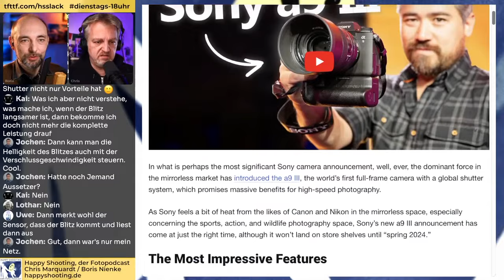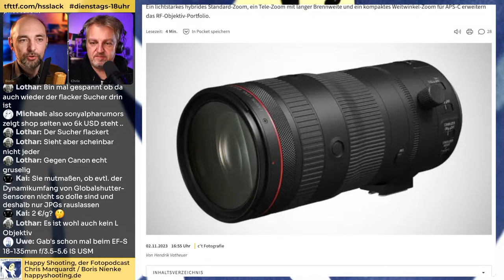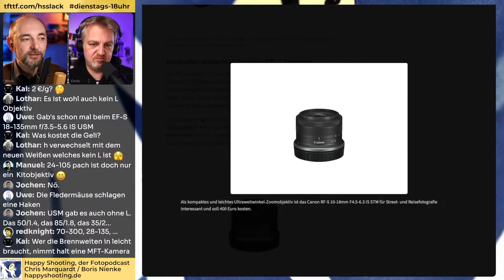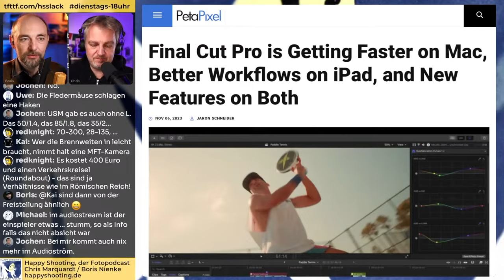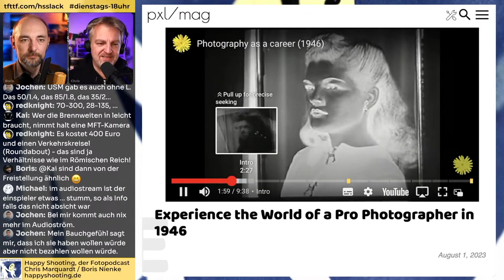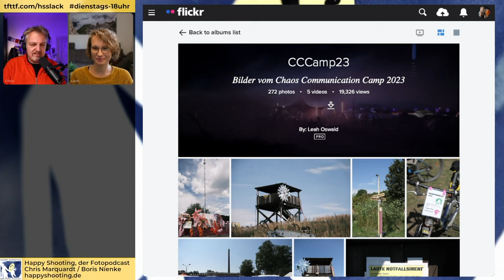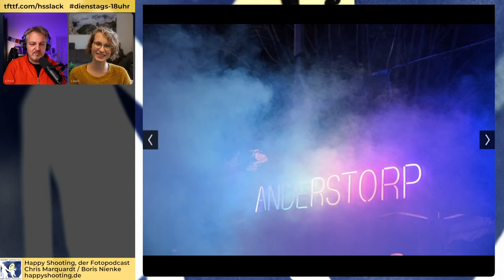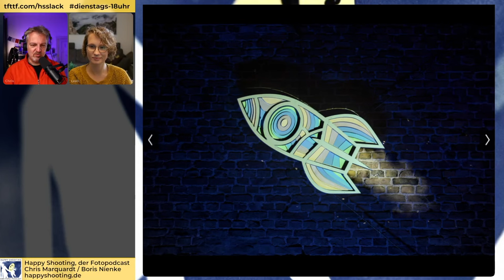HS826 - L ist ein Buchstabe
* Aus der Preshow: Was alles los war, Betonbohren, gedübelt
* \hsnachtrag von Nico zu Lightroom: Die Bearbeitungsschritte können bei lokaler Bearbeitung auch mit der Cloudversion in der Datei (und im Sidecarfile) gespeichert werden.
 * Youtube-Version der \#825 wurde durch Content-Match geblockt
 * Auflösung der Nuss-Aufgabe wird nachgereicht.
 * Klostergeister ausgebucht nach 6:20 Minuten
 * News:
 * Newsblock Teil 2
* [Update] für Final Cut Pro
 * Termine:
* Ab 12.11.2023 und bis zum 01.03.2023 zeigt die Kreisgalerie Meßkirch unter dem Titel ["Sehenswürdig!"] historische Postkartenmotive
* Seit dem 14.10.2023 bis zum 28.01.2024 stellt die Defet Galerie in Nürnberg Fotos von Andreas Dietz mit dem Titel ["Human Nature"]
* Ab dem 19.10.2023 und noch bis zum 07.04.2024 zeigt das Museum Brandhorst in München ["This is me, this is you"] die Fotosammlung von Eva Felten
 * Aktuelle Aufgabe "Tradition" vom 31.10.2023 bis zum 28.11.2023 mit dem tag "hsnovember"
* Helfen-Elfen: [Sonja] [Christian] [Dietmar] [Sebastian] [Devid] [Kai] [Dieter] [Holger] und [Tobias]
* Fast immer dienstags, gerne mal um 18:00 Uhr: [Happy Shooting Live] Täglich im [Slack] mitmachen - auch [Audio-/Videokommentare] werden gern angenommen.
* [BUNQ-Link] für direkte [Spenden] per Überweisung oder Kreditkarte.
* [Boris] [Chris] und [Happy Shooting ] Fediverse/auf Mastodon

00:00:00   PreShow
00:10:13   Intro & Begrüßung
00:12:37   Nachtrag Lightroom HDR, SDR und so
00:16:39   Auf YouTube geblockt
00:18:16   mea culpa Nuss
00:18:41   Klostergeister 2024
00:24:05   Sony a9 III: Global Shutter ist da
00:36:08   Canon RF 24-105/2.8
00:45:43   Canon RF 200-800
00:53:22   Canon RF-S 10-18
00:55:31   Video: Chaos-Fotografie
01:01:50   Final Cut Pro
01:04:03   Phase One P5
01:11:43   MEMORY LANE: Pro-Fotografie 1946
01:14:38   Terminkalender
01:17:41   Aufgabe
01:18:50   Video: CCCamp 2023